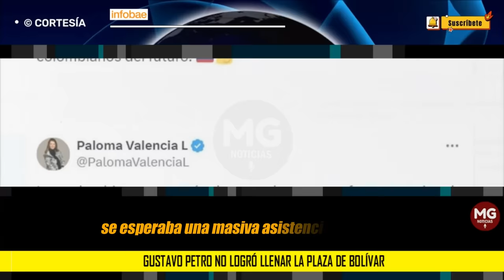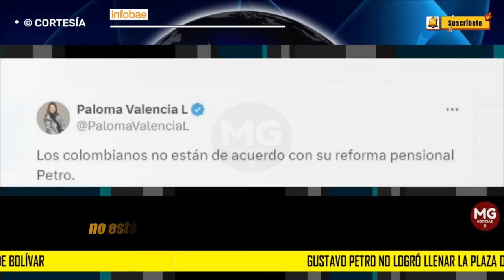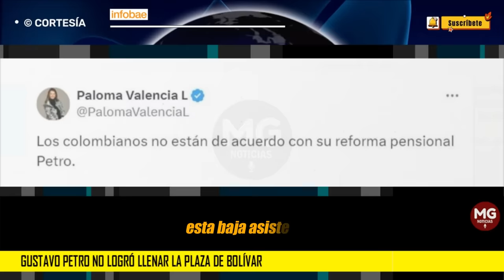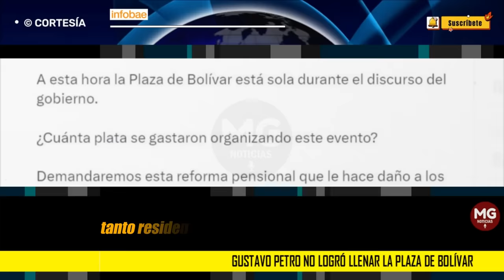FRACASO 🟥 GUSTAVO PETRO NO LOGRÓ LLENAR LA PLAZA DE BOLIVAR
Gustavo Petro no logró llenar la plaza de Bolívar durante la sanción presidencial de la reforma pensional
La ceremonia, que marca la primera victoria legislativa del Gobierno nacional, tuvo una asistencia menor a la esperada y esto fue motivo de críticas.
INFOBAE